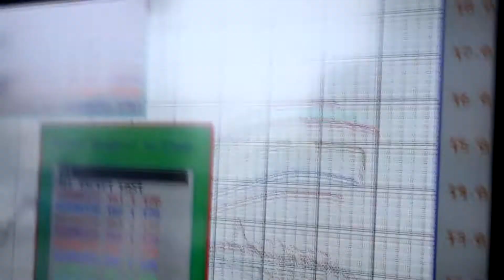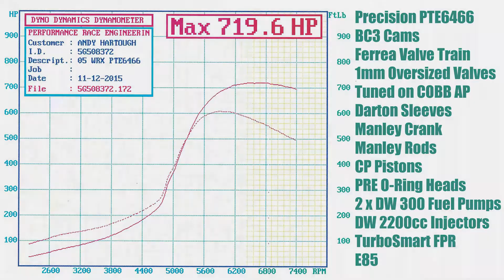719WHP 2005 Subaru WRX EAR MUFF DESTOYER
Precision PTE6466
BC3 Cams
Ferrea Valve Train
1mm Oversized Valves
Tuned on COBB AP
Darton Sleeves
2 x DW 300 Fuel Pumps
Manley Rods
Manley Crank
CP Pistons
PRE O-Ring Heads
DW 2200cc Injectors
TurboSmart FPR
E85
+MORE